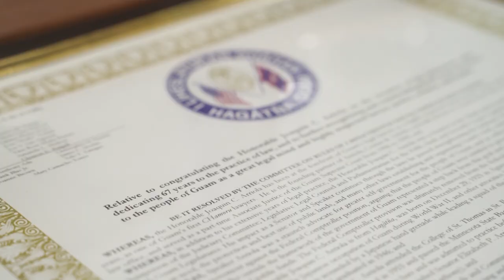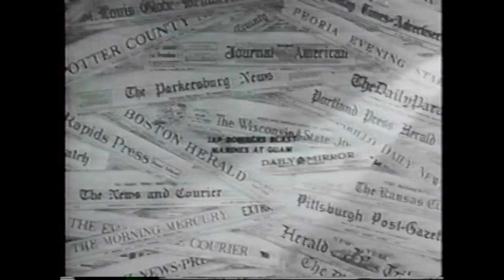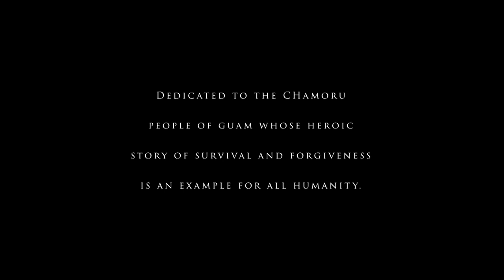A Tribute to Guam's Liberation